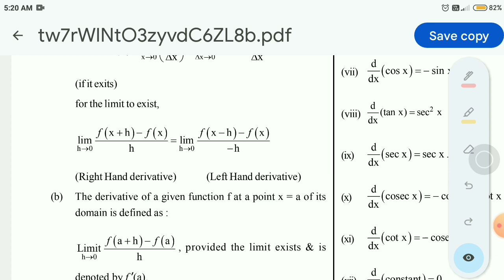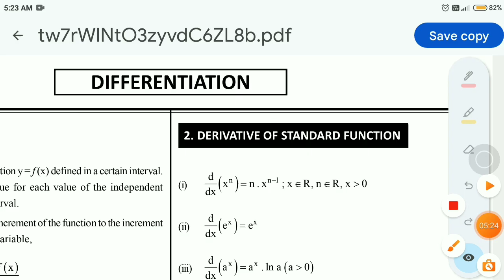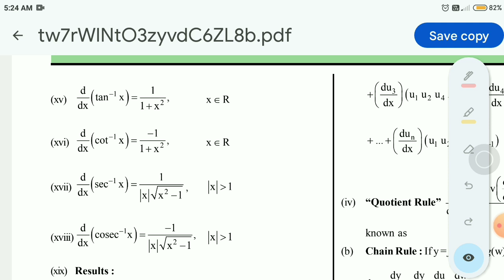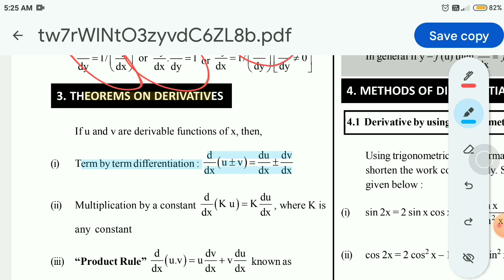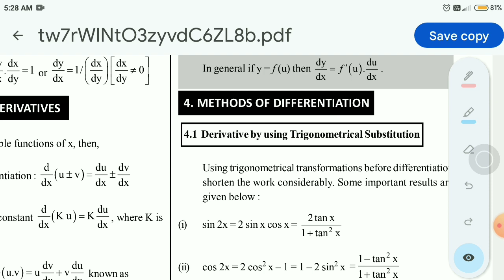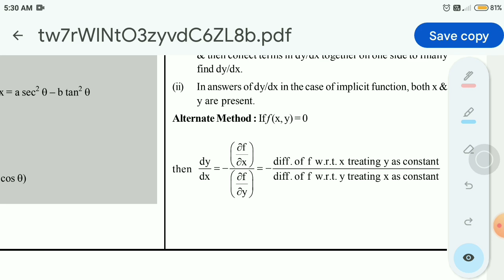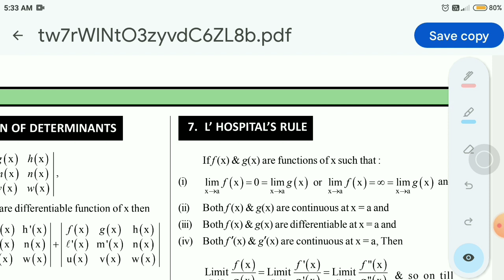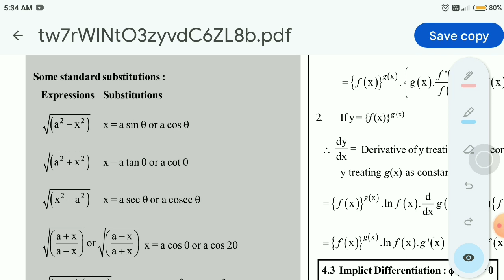differentiation one shot 🥃 best for boards and jee ∆ pdf available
yes I know that there is a problem in voice I will make it clear in next video 📷

and if someone wants to help me then
this is my UPI id :-
 dheerajpaliwal879@oksbi

and please don't if you don't have and sorry for doing this but mea majboor hu 🙏